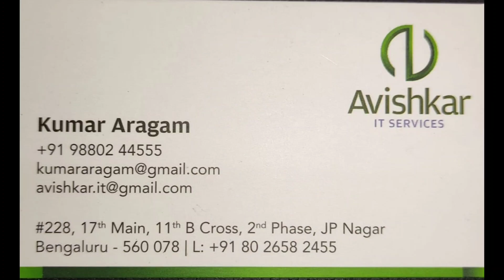AVISHKAR IT SERVICES. One stop for hardware & software solutions. we deal apple dell hp LG etc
AVISHKAR IT SERVICES. One stop for hardware & software solutions. we deal apple dell hp LG lenovo thinpc thinclient canon Samsung cpplus autodesk progecad etc.

Computers - Desktops, Laptops, Work Stations.
Servers, Mini PCs
Softwares - Windows, Office, Quick Heal,
Designing Softwares, Tally etc
Printers, Projectors
All Accessories, Peripherals
Repair & maintenance services
CCTV & RFID Solutions
#228, 17th Main, 11th B Cross, 2nd Phase, J
P Nagar, 2nd Phase, J. P. Nagar, Bengaluru,